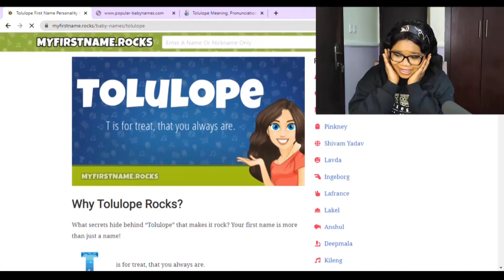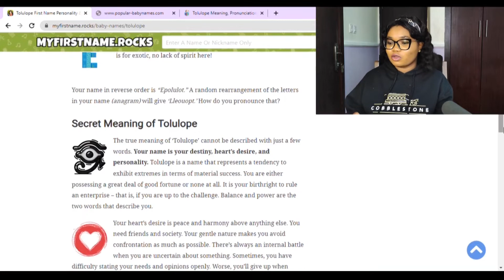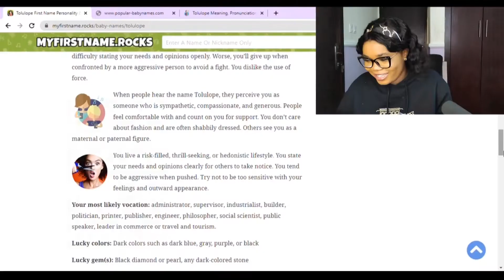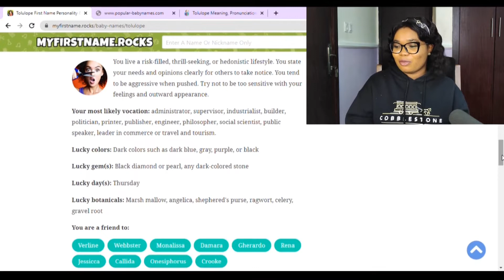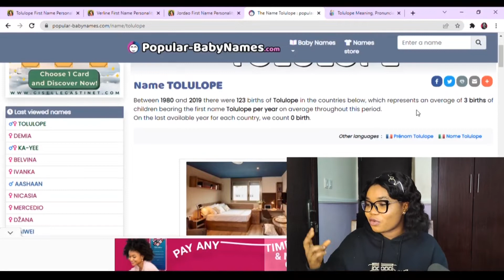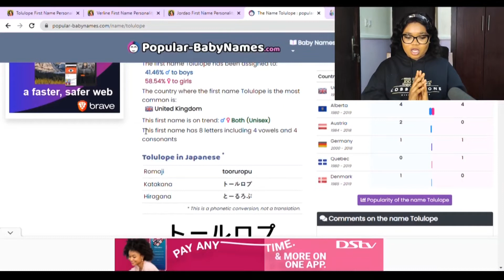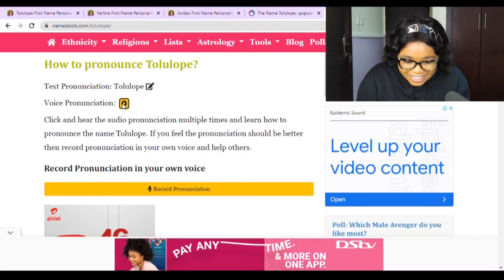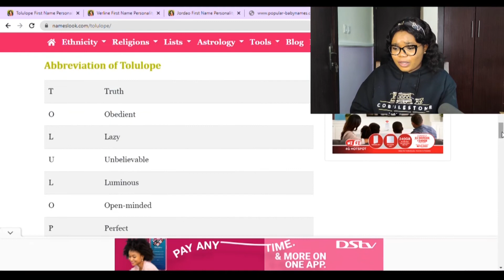I Googled My Name and um.....WHAT?!?! |Wrong Facts|....lol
Hey darlings, today on my channel, I googled my name and I clicked on these three interesting websites and I was shocked but funny lol. I hope you enjoyed the video:)